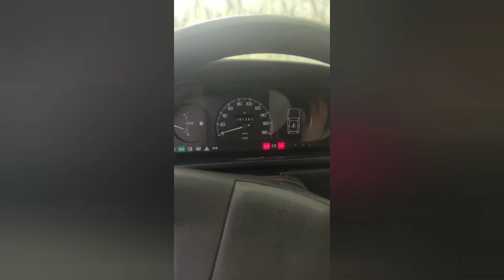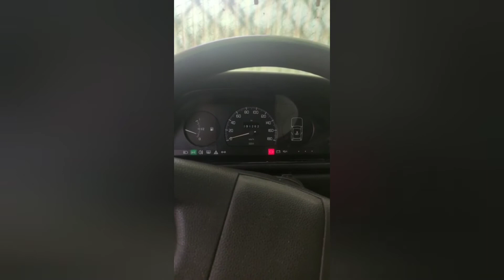Fiat Uno Fire